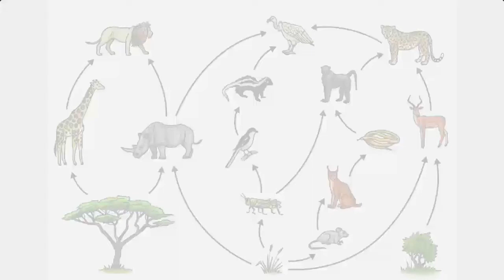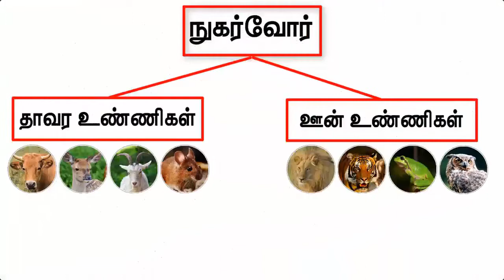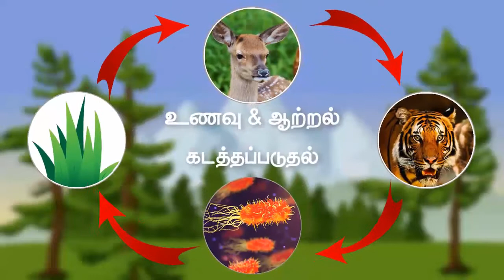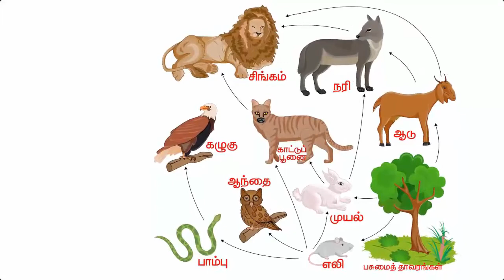TERM 3- 3 RD STD- SCIENCE - PAGE NO- 88- உணவுச் சங்கிலி மற்றும் உணவு வலை